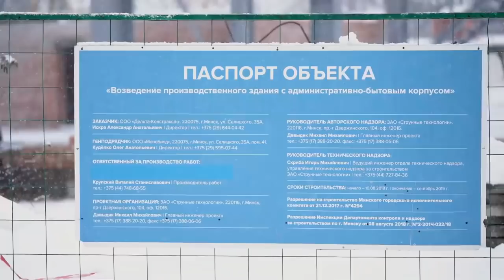Новое производственное здание SkyWay – Будет готово исполнять контракты!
Это произведение, автор которого — SkyWay_channel,
доступно на условиях лицензии
 Creative Commons «Attribution» («Атрибуция») 4.0 Всемирная.
Категория
Транспорт
Лицензия